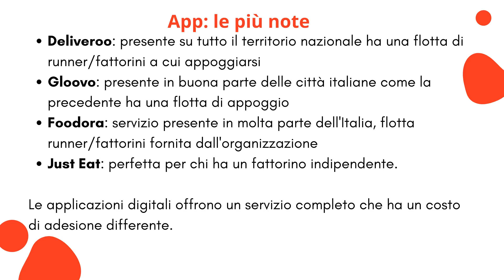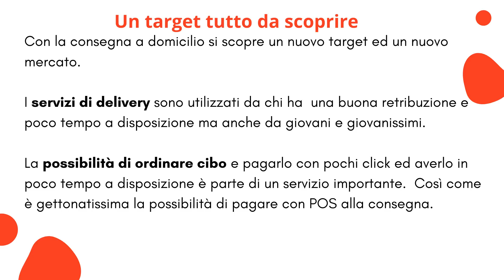Comunicare Digitale: Food and Beverage